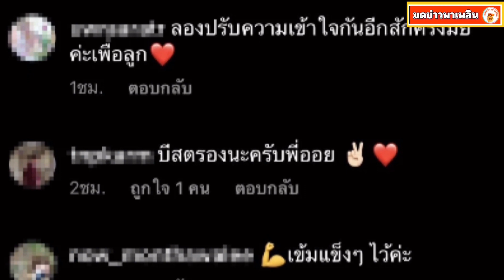ออย ธนา โพสต์ภาพขาวดำ